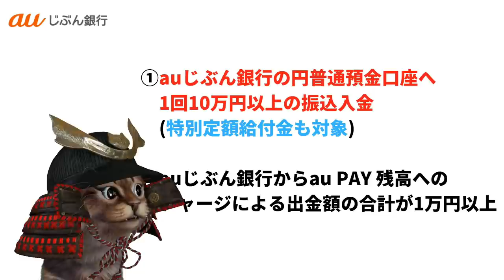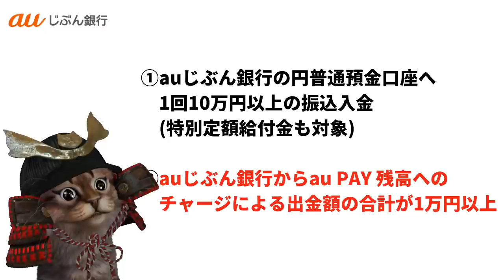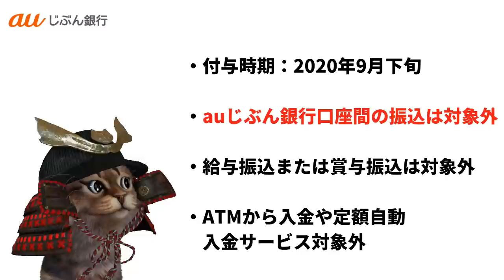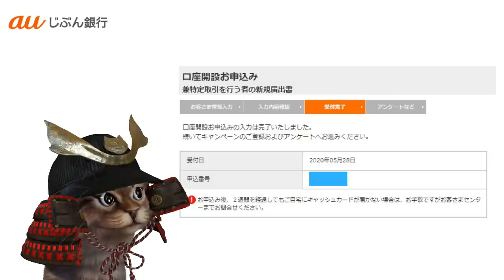じぶん銀行からauPAYチャージで現金1000円がもらえる！新規の口座開設ではPontaポイント5％還元キャンペーンも開催！口座開設方法やauPAYプリペイドカードの準備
【PR】 auじぶん銀行を既にお持ちの方(2020/3月以前)

auじぶん銀行をまだ未開設の方(2020/4月以降)

使用機材
マイク：Rode NT1A
キャプチャーボード：I-O DATA GV-USB3
オーディオインターフェース：YAMAHA AG03